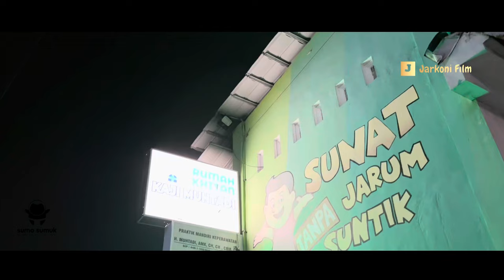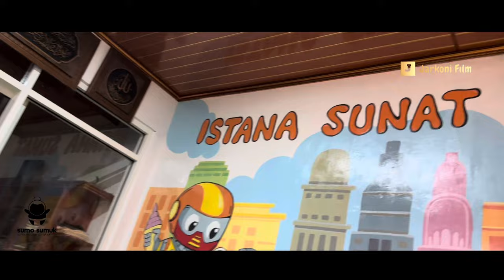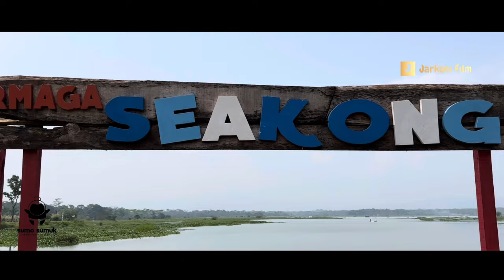PLESIRAN 2 || FILM PENDEK BANJARNEGARA.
PLESIRAN.

Mengisahkan kehidupan suasana kampung di sudut kota Banjarnegara.

Desa Banjarkulon tepatnya di RW 01.
Banjarmangu. Banjarnegara.

Evoria plesiran yg membuat ibu ibu semangat dari persiapan konsumsi, & prasarana. Untuk berlibur di suatu wisata lokal  banjarnegar.

Pemain Warga RT 06/01 Banjarkulon.

Ucapan terimakasih pada seponsor
RUMAH KHITAN KAJI MUHTADI
(Khitan Modern pertama di Banjarnegara)
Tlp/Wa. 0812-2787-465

Yg sudah menyuport untuk film ini.

Sutradara. Herlan
PS. Jarwo. Hadiono. Suratno